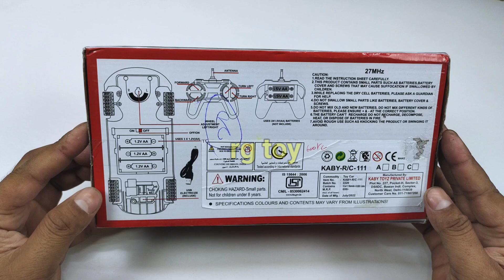remote control rc car unboxing || yellow 3d light rc car || remote control wali car ki video